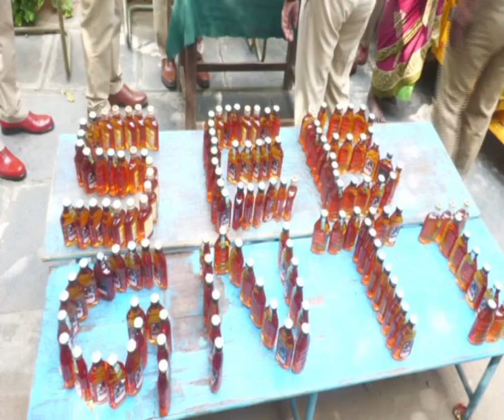అక్రమ మద్యాన్ని విక్రయిస్తున్న 5 గురు అరెస్టు